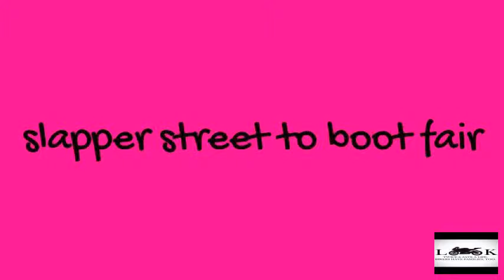BOOT fair via slappersville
usual shite